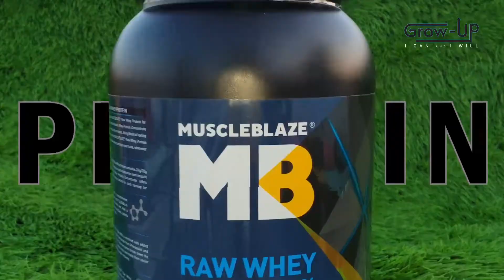RAW Whey Protein | MuscleBlaze 80% | Review & Unboxing | Hindi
hello
Dosto, RAW Protein ka review and Unboxing aaj humane Kari bhut acha or sasta whey protein hai. Aap online ya offline bhi buy kr skate hai. unflavored hai koi test nhi hai to aap soch samaj ke buy kare. Muscleblaze Indian company hi hai to copy to muskil hai.